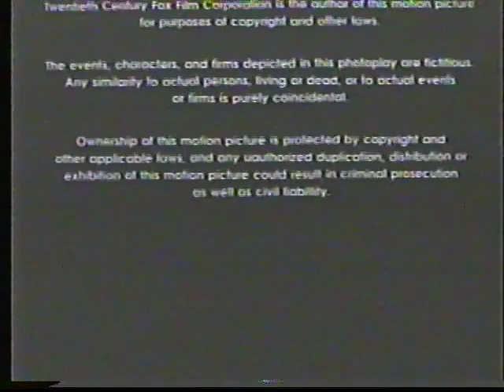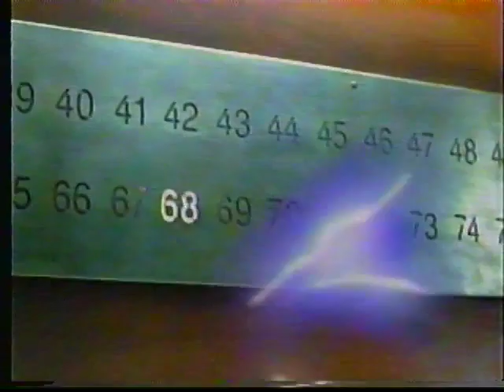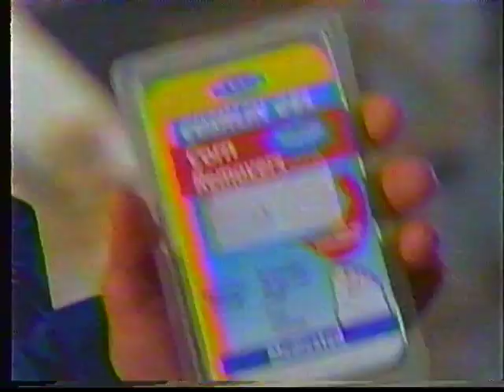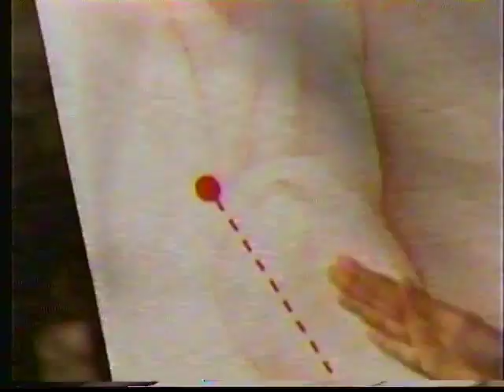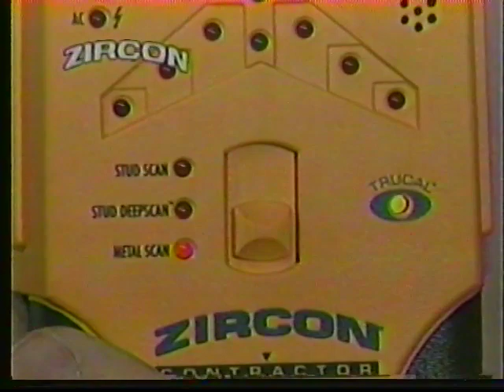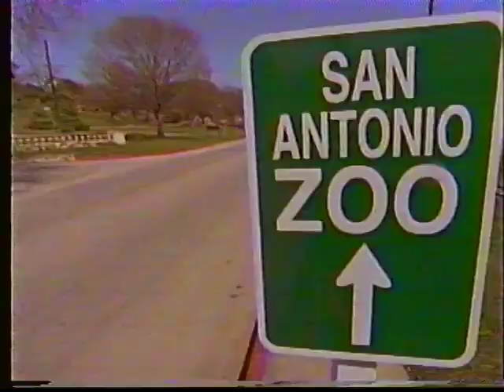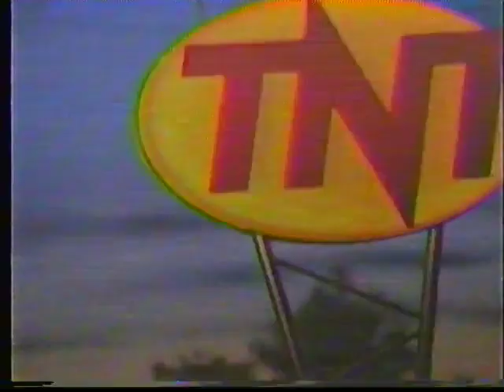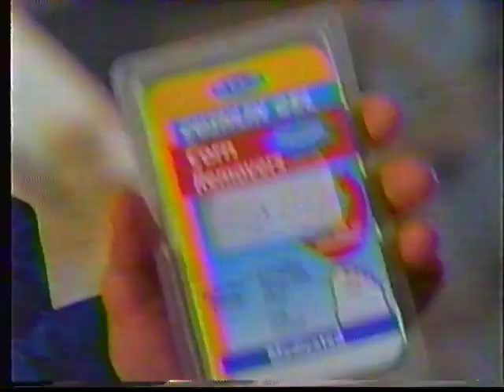TNT Commercials 3-1-2000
Aired on TNT (Time Warner Cable in Minneapolis-St. Paul, Minnesota) and aired during Sports Illustrated Swimsuit 2000

- Buffy the Vampire Slayer (1992) End Credits/NBA on TNT Promo (Partial)
- Start of Sports Illustrated Swimsuit 2000
- Schick
- Doritos
- Heineken
- Wolverine
- Pep Boys
- Dr. Scholl's
- Carnival
- Sports Illustrated Swimsuit 2000 Bumper
- Freedom Song Promo
- Best Buy
- Minwax
- Carnival
- Dr. Scholl's
- Matrix Direct Insurance Services
- Living Dangerously on PPV
- Daewoo
- Dr Pepper
- Nowhere to Land Promo
- Menards
- The 13th Warrior on iN DEMAND PPV
- Absolute Power Promo
- Best Buy
- Listerine
- Wolverine
- Dr. Scholl's
- Air Force
- Contact Promo
- Heineken
- Gateway
- Pep Boys
- Dr. Scholl's
- 5 Eyewitness News Promo (in Black & White. Not sure what caused that)
- AT&T (in Black & White. Not sure what caused that)